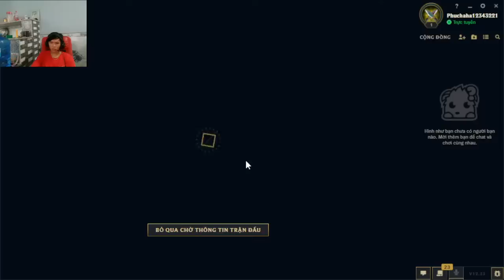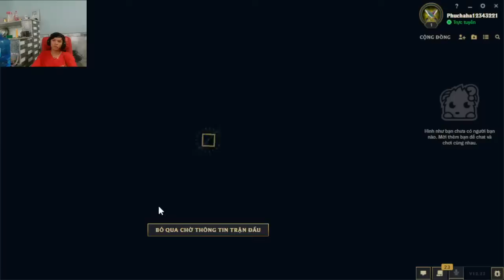edwin juarez | Let's play the game with me Day 21